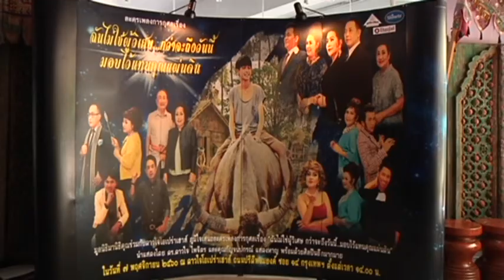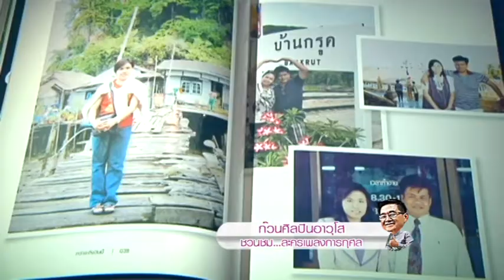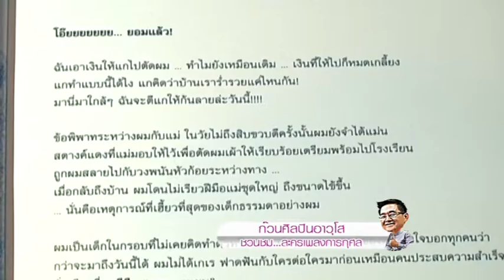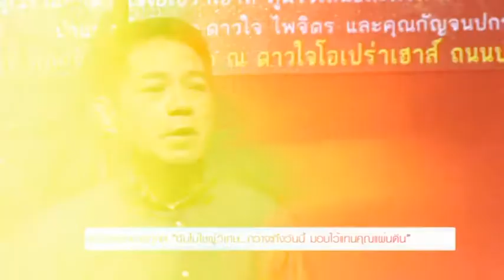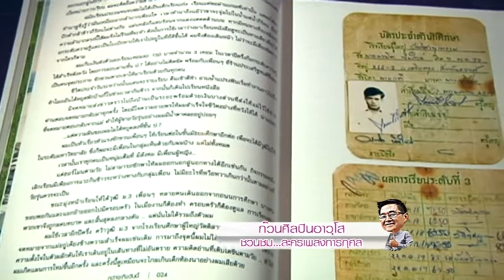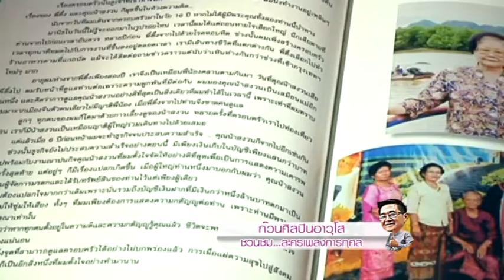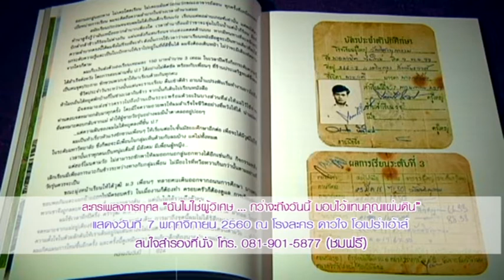ศิลปินอาวุโส ชวนชม..ละครเพลงการกุศล กฤษนะล้วงลูก 4-11-60 ช่วง 1